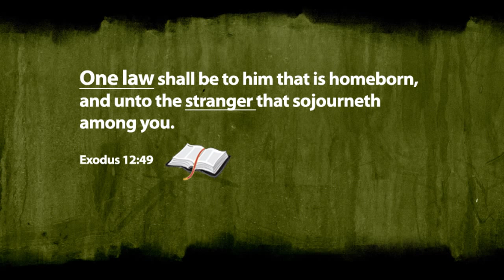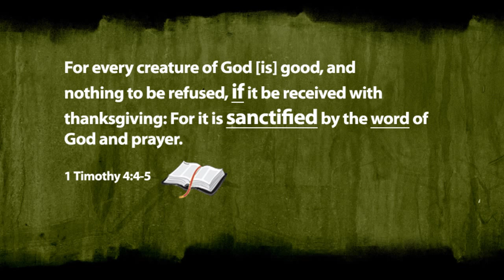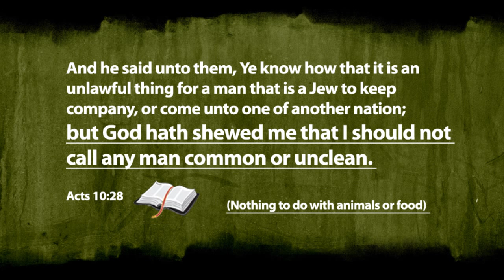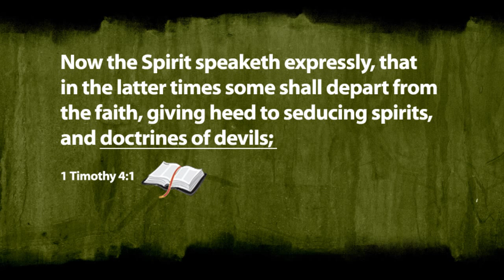Fighting Off the Hank Hanegraaff Zombies - 1 Timothy 4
It's ok folks!  I'm making this video deep within my underground bunker where the Hank Hanegraaff Zombies will never reach me.  I still have communications to get the truth out via the web.  Its amazing to see the braindead defend the "BIBLE ANSWER MAN" without even going back to read the scripture first.  I love a good debate!